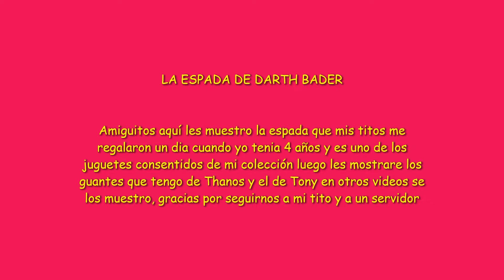DARTH VADER (MI NIETO)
LA ESPADA DE DARTH BADER, Amiguitos aquí les muestro la espada que mis titos me regalaron un día cuando yo tenía 4 años y es uno de los juguetes consentidos de mi colección luego les mostrare los guantes que tengo de Thanos y el de Tony, en otros videos se los muestro, gracias por seguirnos a mi tito y a un servidor